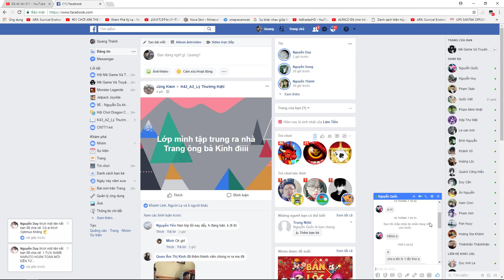DRAGON CITY - RỒNG TRONG PHIM AVATAR - GAME NÔNG TRẠI RỒNG #151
_Support Author_

● If any producer or label has an issue with any of the uploads please get in contact  and it will be deleted immediately (this includes artists of the images used). Thank you!

● Nếu có bất cứ thắc mắc, khiếu nại nào về bản quyền hình ảnh cũng như âm nhạc có trong video, mong chủ sở hữu liên hệ trực tiếp với tôi qua địa chỉ G-mail: . Xin cảm ơn!

✪ Danh sách bài hát và hỗ trợ tác giả:
• 01. Fly Away - TheFatRat feat. Anjulie
• 02. Save Me - DEAMN
• 05. Frisbee - Ahxello
• 06. The Calling - TheFatRat feat. Laura Brehm
• 07. Masked Heroes - Vexento
• 08. You - Axol x Alex Skrindo
• 09. Drive My Car - DEAMN
• 10. Frontier - Doctor Vox
• 11. Cheap Thrills - J.Fla (Cover)
• 12. Sign - DEAMN
• 13. My Heart - Different Heaven & EH!DE
• 14. Sky High - Elektronomia
• 15. Blank - Disfigure
• 16. Windfall - TheFatRat
• 17. On & On - Cartoon ft. Daniel Levi
• 18. Hope - Tobu
• 19. Candyland - Tobu
• 20. Cloud 9 - Itro & Tobu